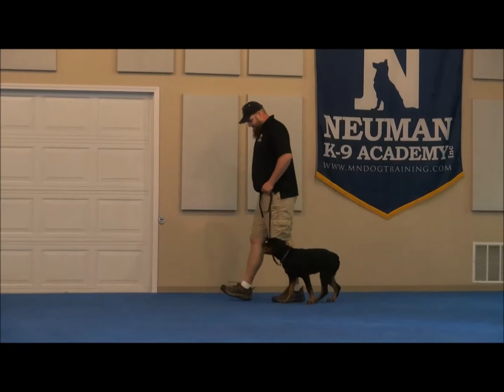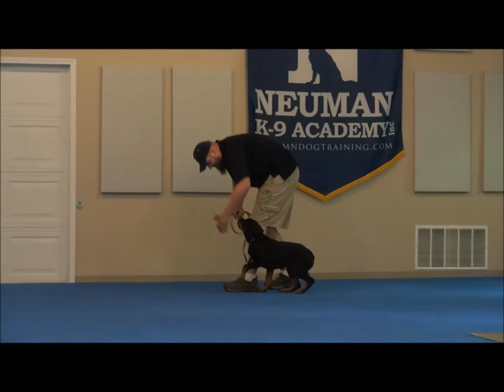Nala (Rottweiler) Puppy Camp Training Demonstration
Nala (Rottweiler) graduated from the dog training boot camp at Neuman K-9 Academy. This program included obedience commands to sit, stay, heel or walk on a loose leash, come when called, proper etiquette, no jumping up, meeting and greeting people under control, and running on a treadmill.

Our dog training camp provides programs for the Rottweiler such as boot camp, obedience training, and puppy camp.